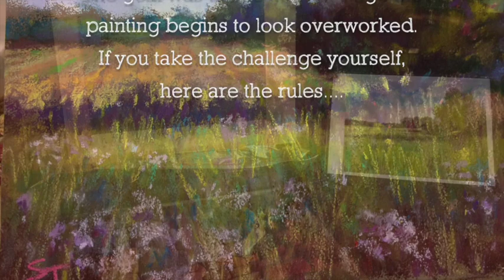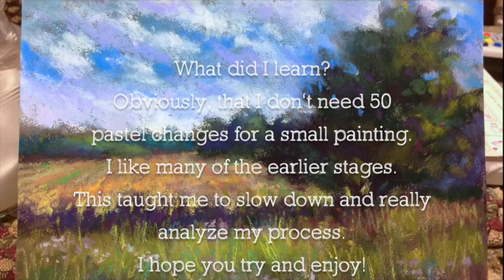50 Pastels! A Pastel Painting Challenge!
This is a challenge and an exercise that I came up with to help me to see where my painting loses its painterly style and begins to look overworked.  I learned a lot from this... mostly, that I like the earlier loose stages and I need to analyze and slow down to make sure I have efficiency of stroke.  Make every stroke count seems to be the most important lesson. Feel free to try this challenge for yourself.  And if you do, also feel free to join our FB group and share your experience!  The group on FB is "Monet Cafe' Art Group".  You will have to ask to join, but we welcome any level of pastel artist!
Happy Painting!

▽ Monet Cafe' Artists Bracelets (from Etsy Store)👇